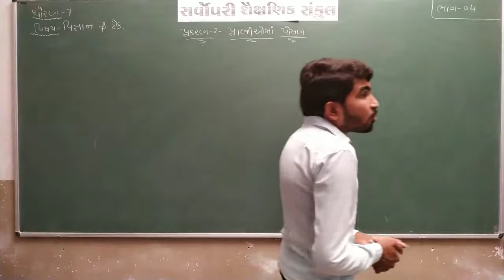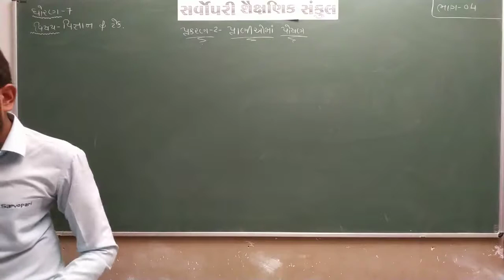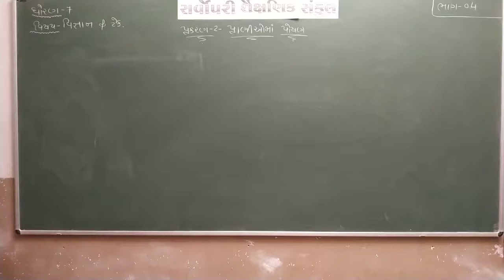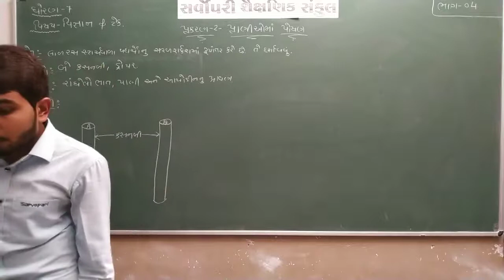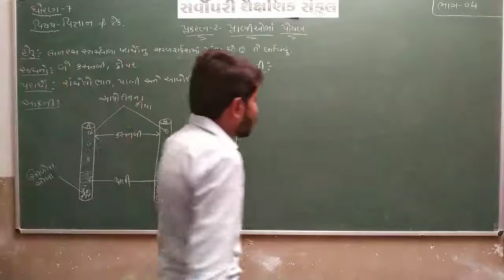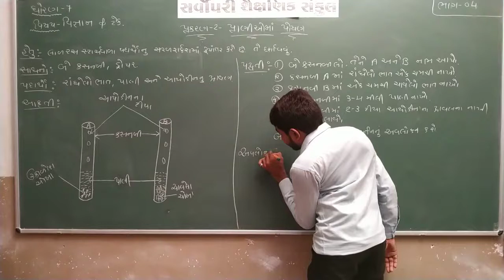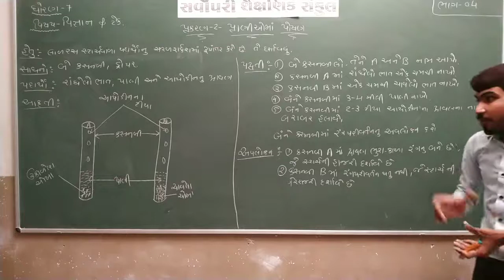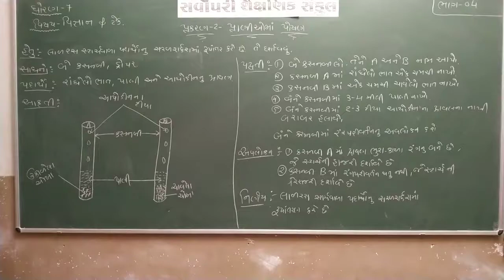Std 7 | Science | Chapter 2 | Part 4